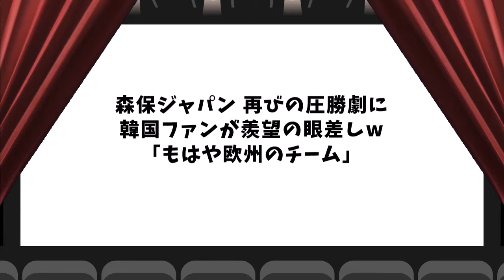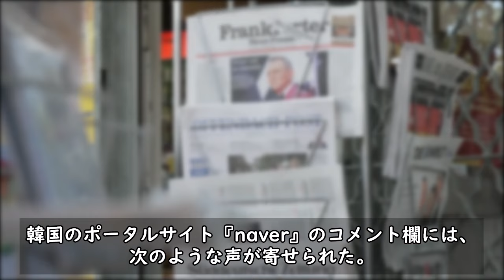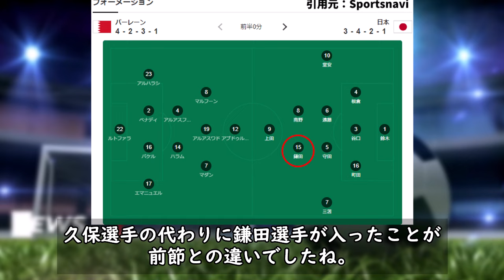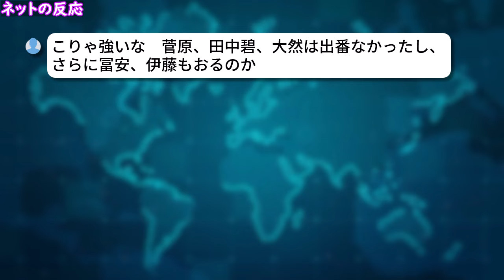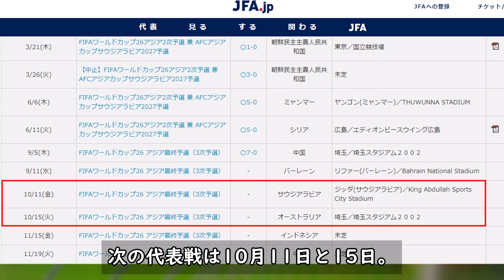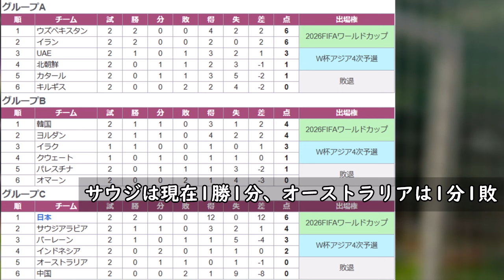【W杯アジア最終予選】韓国が羨望の眼差しｗ森保ジャパンの2戦連続 圧勝劇に「もはやアジアの枠を超えた！」2試合で12得点0失点！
現地9月10日に行われたW杯アジア最終予選第2戦 バーレーン代表 vs 日本代表戦は、再び日本の圧勝で終わりました。